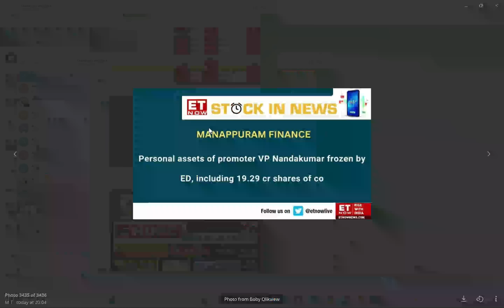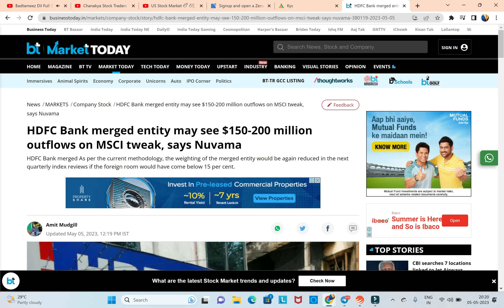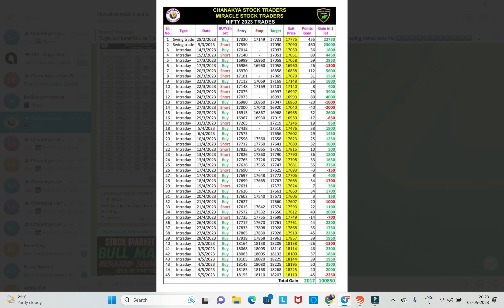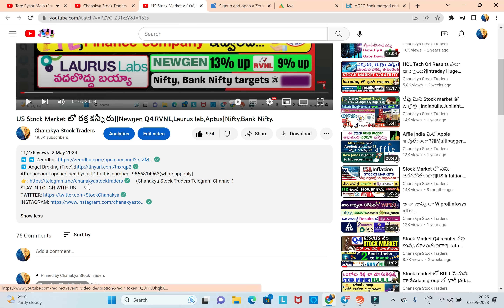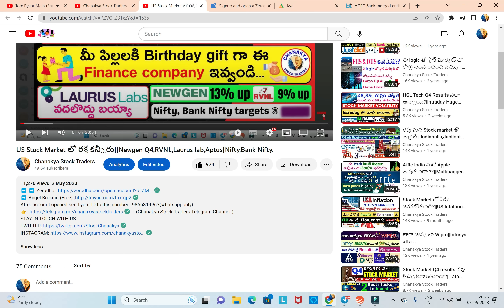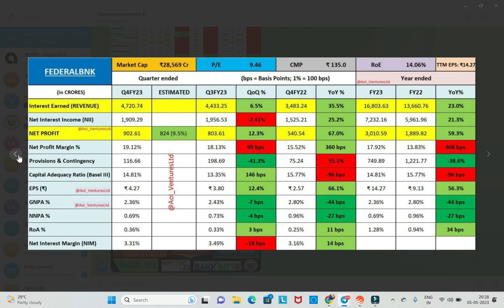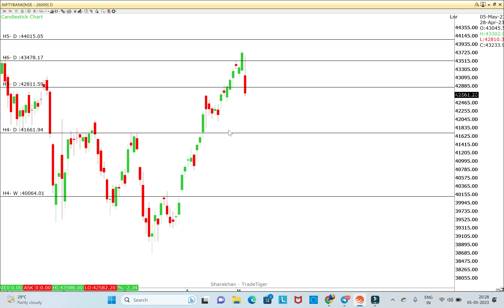Hdfc MSCI Issue||కుప్ప కూలిన Stock Market|manappuram,Britania,Symphony,Federal bank|NiFTy,Bank Nifty